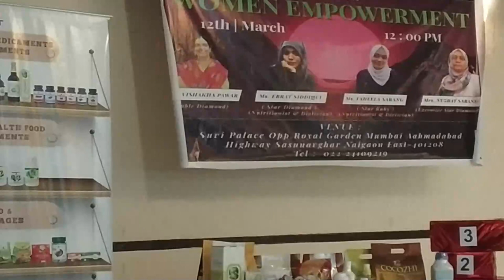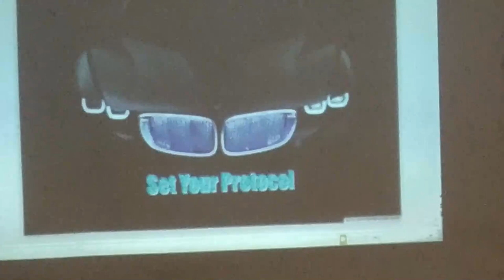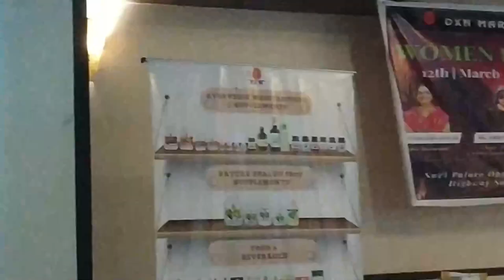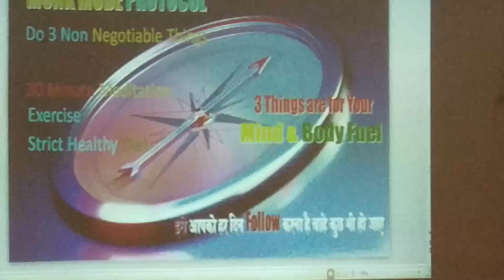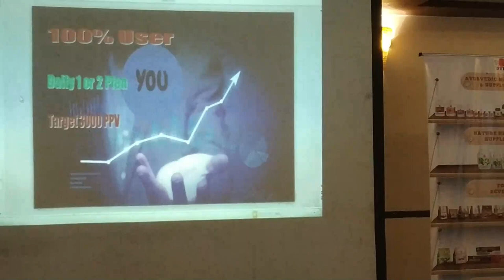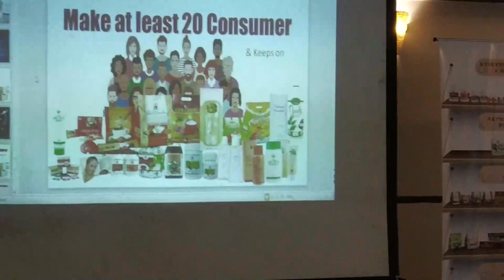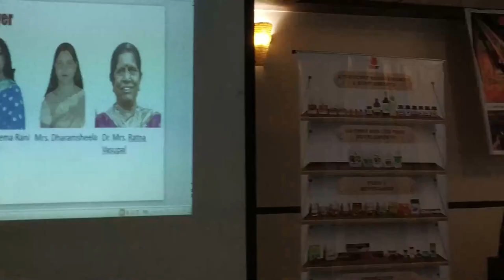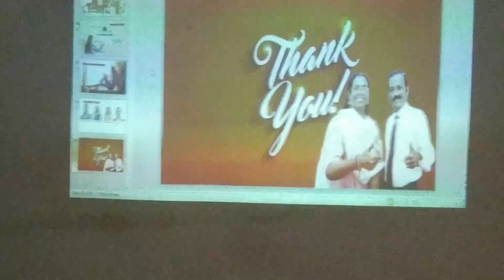Suvi Palace Womens Day talk by Mrs. Vishakha Pawar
Suvi Palace  Womens Day Special talk by Mrs. Vishakha Pawar on 12March 2023. this is 1st time celebration done at Resort